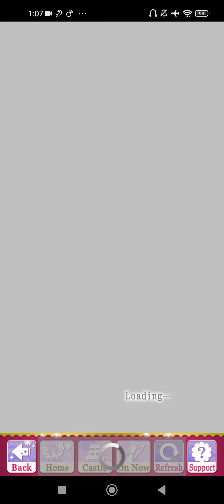Samurai Love Ballad:PARTY[SLBP]~Ishida Mitsunari [Smitten Suiters Alone Together]Finale🍡🏵️♥️